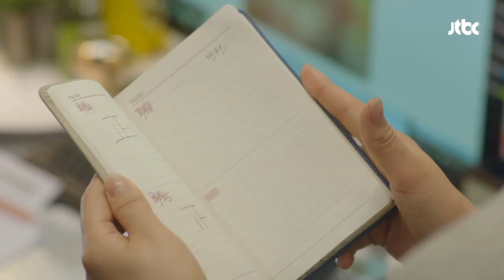찬성 한 번에 만 원? 그 알바 나도 좀 합시다 욱씨남정기 4회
한영미(김선영) 과장에게 들켜버린 찬성노트
8배속으로 설명하는 남정기(윤상현)에 내심 짠해진 한영미 과장
갑자기 들어온 옥다정(이요원)에 화들짝 놀라는데...